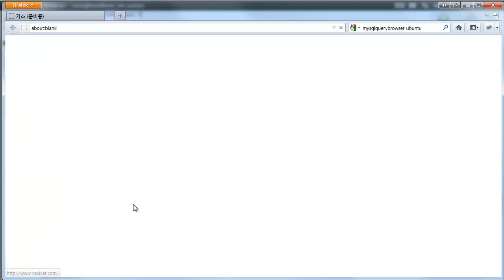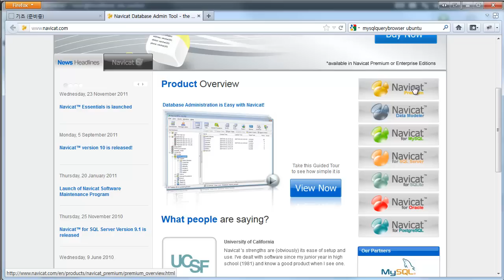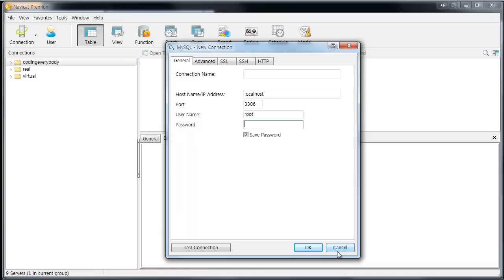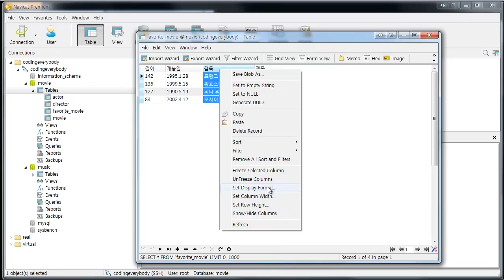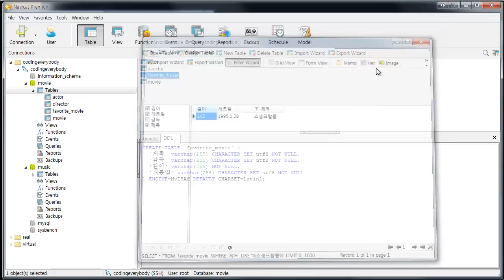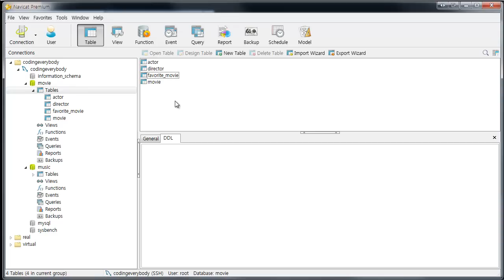mysql - 클라이언트-navicat